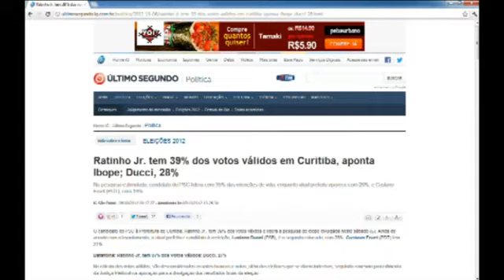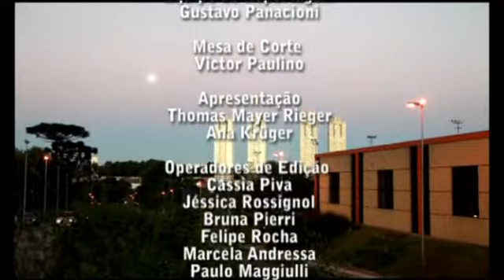Tela UN Eleições 11.10.12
O Tela UN Eleições apresenta edições especiais sobre as eleições municipais de 2012.

Nesta edição você confere as mudanças no jogo político para o segundo turno. Quais serão as alianças? Será que elas fazem diferença?

A apresentação do Tela UN Eleições é de Thomas Mayer Rieger e Ana Krüger.